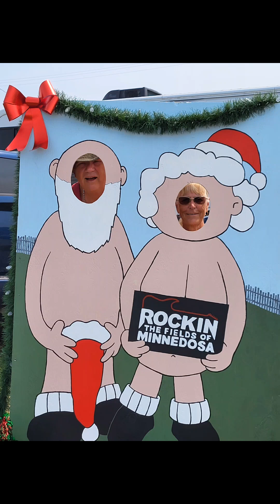Camping Fun at RFM 2024!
Rockin' The Fields of Minnedosa 2024